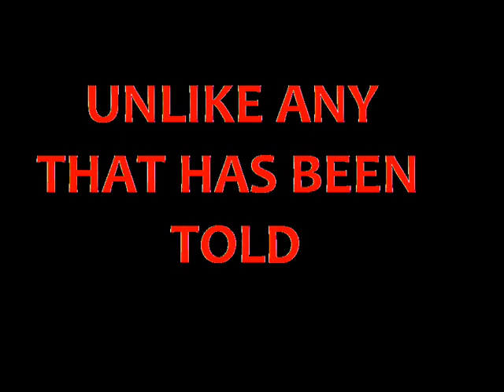Pop Balloon Teaser Trailer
Love how it turned out.

Two Comics in 1 Day!